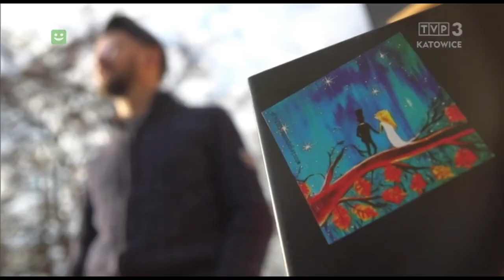"Włóczęga po zmierzchu – księżycowy terrorysta" - Łowcy Pasjonatów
„Włóczęga po zmierzchu – księżycowy terrorysta” taki przydomek przybrał jeden z chorzowskich twórców – Marcin Kreczmer, tworzy magiczne obrazy, o często kosmicznym zabarwieniu, odwiedziła go Basia Jendrzejczyk.

Na program "Łowcy Pasjoantów" zapraszamy w każdą niedzielę o 11:15.